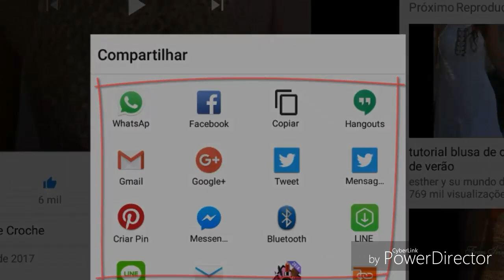AMIGURUMI GUARDA CHUVA EM CROCHÊ PASSO A PASSO PARTE 1